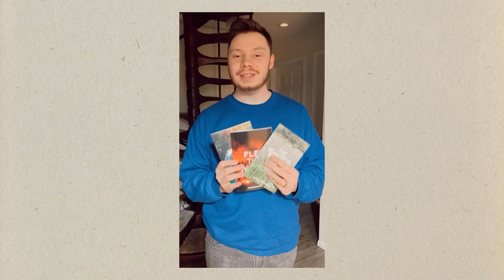Meditate On the Commands of God 🕊 || Short Teachings